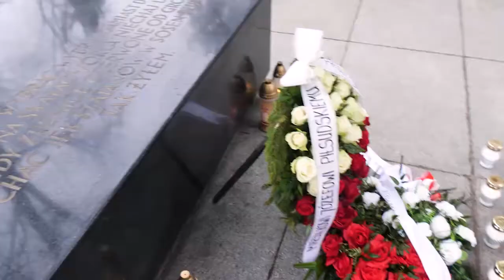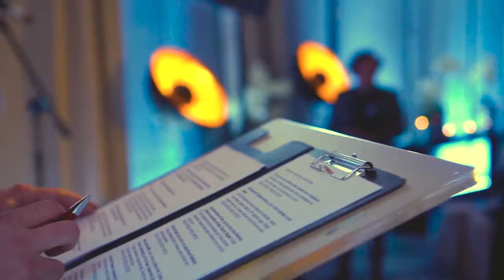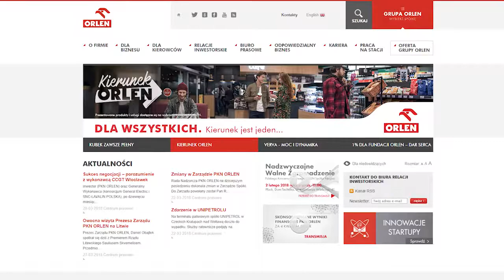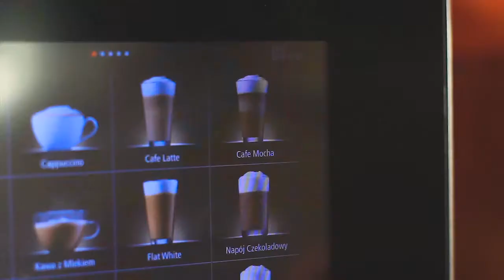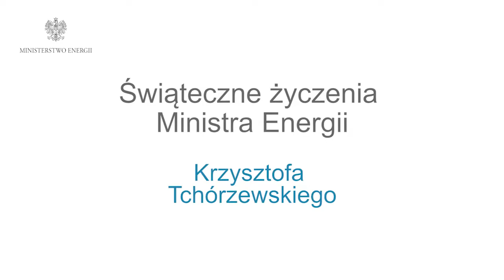Studio Grupy ORLEN 151